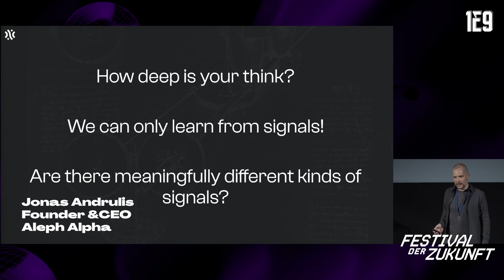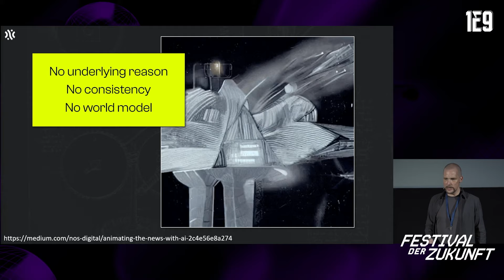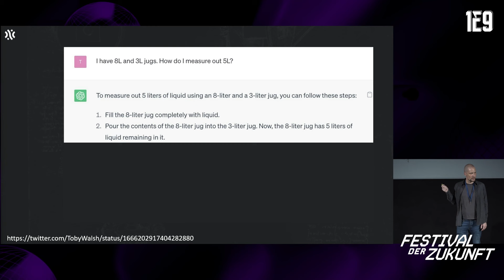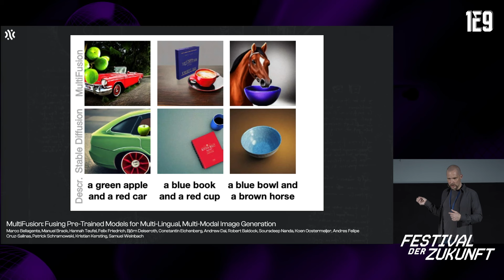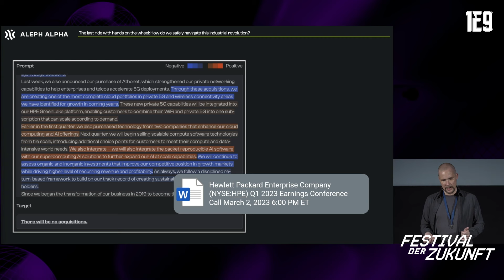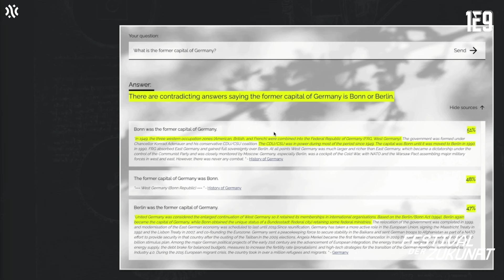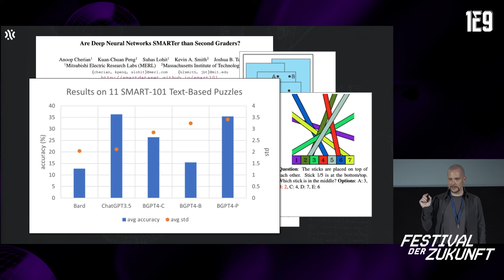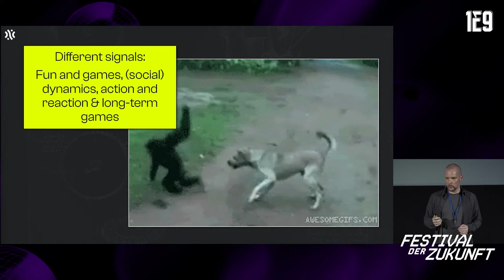Jonas Andrulis, Aleph Alpha: Are LLMs conscious? Or creative? Will scale fix this?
Keynote by Jonas Andrulis, Founder & CEO of Aleph Alpha, at the "Festival der Zukunft" 2023 by 1E9 and Deutsches Museum.

Keynote description:
The last problem: Are LLMs conscious? Or creative? Will scale fix this?
We are fast developing new AI generations with amazing capabilities that are at the same time making stupid mistakes no human ever would. This makes us double-check on concepts we’ve been using to understand the human world like consciousness, creativity, innovation, truth and - of course - intelligence. What can be said about today’s and tomorrow’s AI and what are the consequences we can infer to steer this transformation into the best possible future?

Speaker bio:
Jonas Andrulis
Founder & CEO, Aleph Alpha
Jonas Andrulis is Founder and CEO of the Heidelberg AI R&D Start-Up Aleph Alpha. He received his engineering degree from KIT in Karlsruhe focusing on artificial intelligence and modelling. He is a serial entrepreneur successfully starting three AI software companies. From 2016 on he was senior AI R&D manager at Apple’s Special Projects Group (SPG). In his career he has been building diverse innovations at the forefront of the development towards transformative AI. This resulted in experiences from innovative academic experiments to building and operating petabyte machine learning pipelines for computer vision, language processing and strategy models.